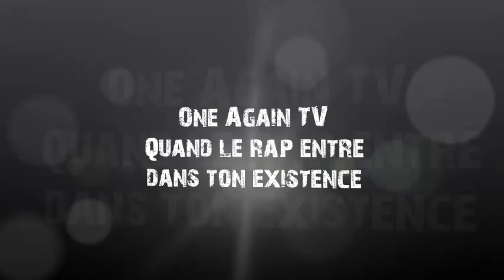Cyclon MC en concert à La Maison Mère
Dans le cadre du festival Graff-ik-art, Cyclon MC était sur scène à la Maison Mère pour un concert face à un public chaud bouillant !
L'occasion de nous présenter son nouveau projet L'envers du décor sorti en septembre dernier !